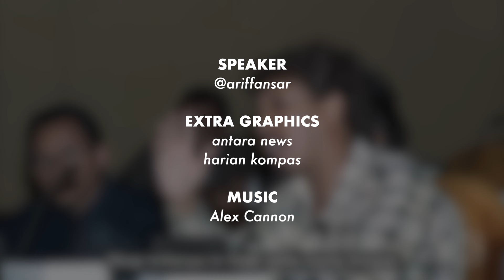Tokoh Hak Asasi Indonesia Diracun di Udara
Mak ai sampai 20 tahun tak jumpa orang yang racun tu.